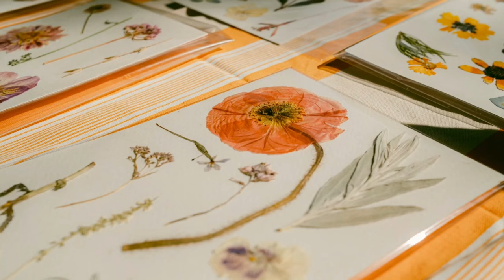Fujifilm X100V Photo Essay: Pink Flamingo Plant Co. Grand Opening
Last Saturday, it was Pink Flamingo Plant Co.'s grand opening. As a plant lover, of course, I wouldn't miss it. This new nursery is a great addition to the North Austin community. I brought along my Fujifilm X100V to document the space and the event. Even though the greenhouse was a little warm, the X100V didn't have any overheating issue. As usual, I shot in RAW + Jpeg, editing the RAW photos in Adobe Lightroom using the free preset by Tom Humble.